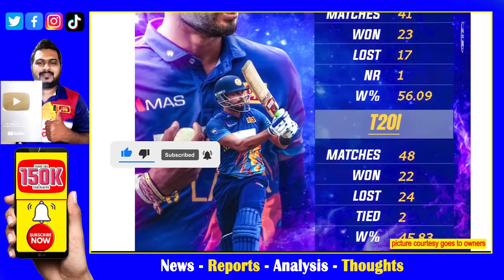Hard Sri Lanka Cricket Time with Captain Dasun Shanaka passed with Victories| Big one Asia Cup